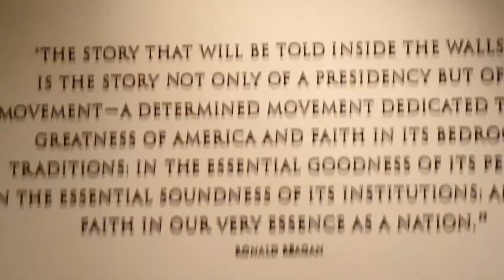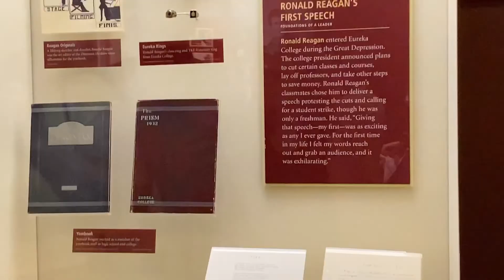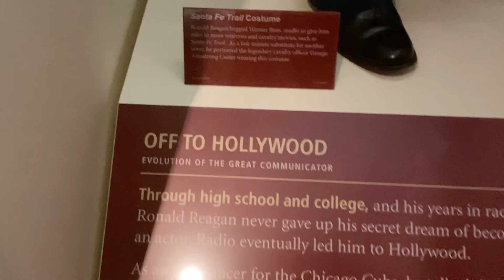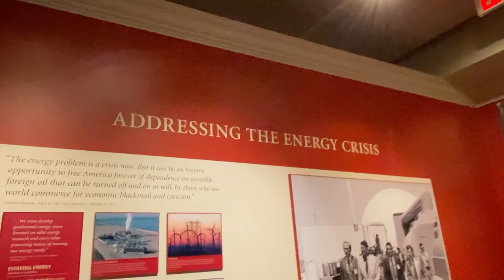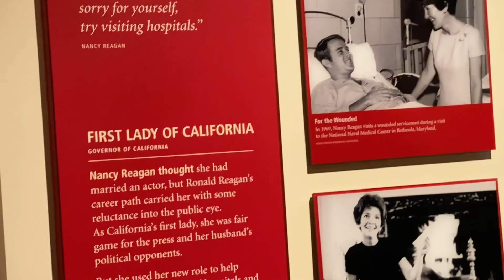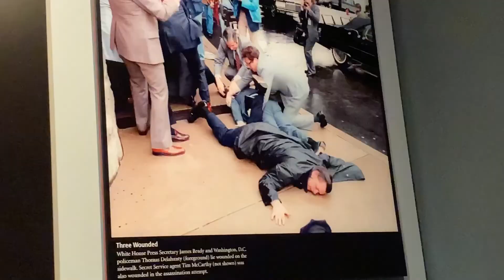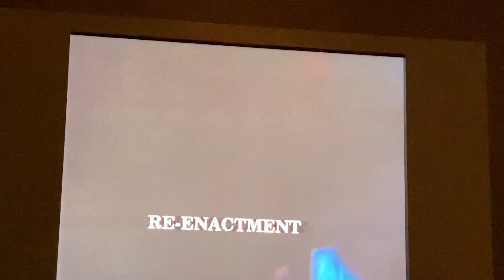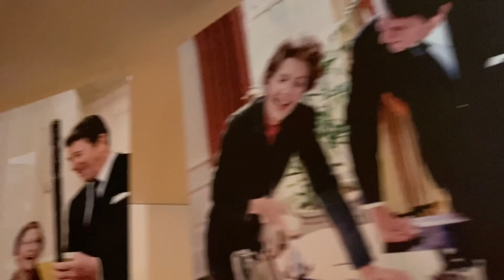#2/museo y biblioteca Ronald Reagan🇺🇸